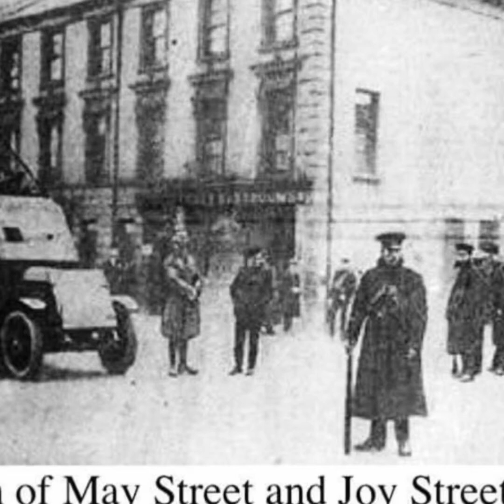19 January 2021